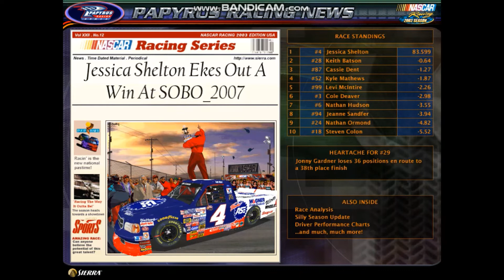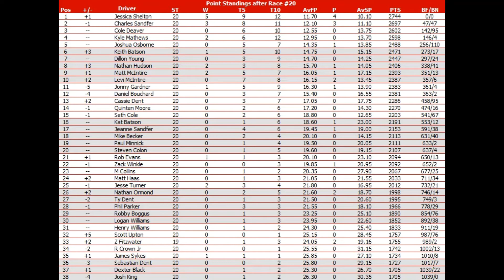NNSCRA Hunt Brothers Pizza Truck Series Season 1 Race 20 SOUTH BOSTON